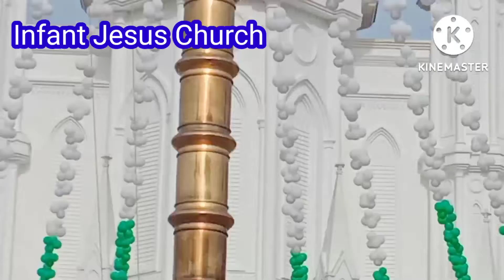Infant Jesus Church | സ്വർഗ്ഗാരോപണ തിരുനാൾ 2022 |PeeGeeS | MEDIA # EP 104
| Infant Jesus Church Maladoor|Independence Day 2022
| SHILLONG | MUSEUM | SAFARI | # EP 91 | Part 3
| |AKSITH | Flowers Top Singer 2
| ASSAM SHILLONG | യാത്ര | SAFARI | Part 2
| AMRITHA VARSHINIE| Flowers Top Singer 2
| KRISHNA SREE| Flowers Top Singer 2
| ദേവാനന്ദ| Flowers Top Singer 2
| ഭക്ഷണം കഴിക്കുന്നതിന് മുൻപ് നാമം ജപിക്കണോ
| ആസ്സാം യാത്ര | വിമാനത്തിൽ നിന്നും വീണന്നേ | Part 5
| ആസ്സാം യാത്ര | നേരം പുലരുന്നത് 4 മണിക്ക് | Part 4
| K S ചിത്രയ്ക്ക് മറവി രോഗമോ
| | നോമ്പ്കാല തീർത്ഥാടനം'14' പള്ളി.. ഭാഗം 3
| നോമ്പ്കാല തീർത്ഥാടനം'14' പള്ളി.. ഭാഗം 2